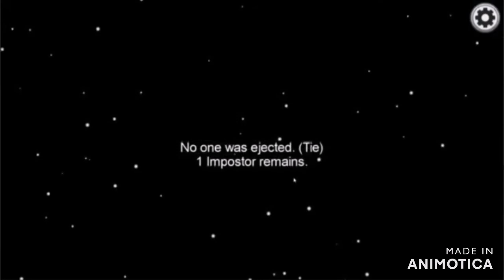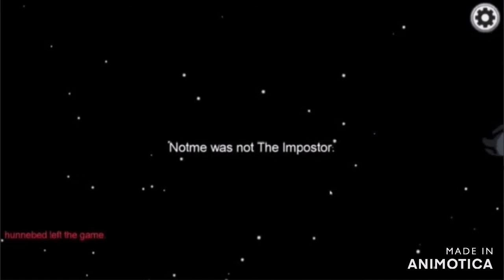Among Us...But Confusion is a weapon